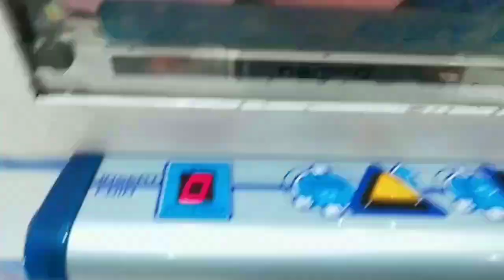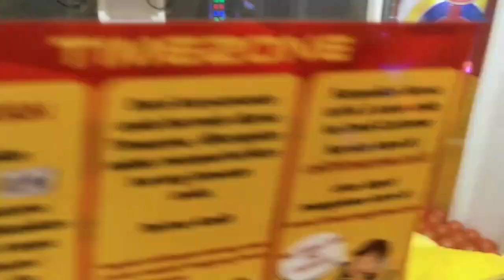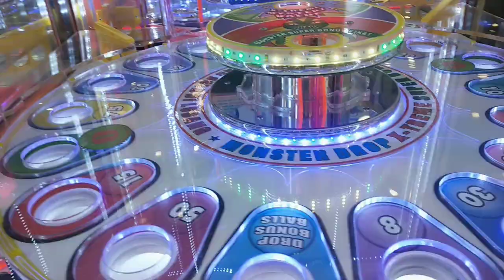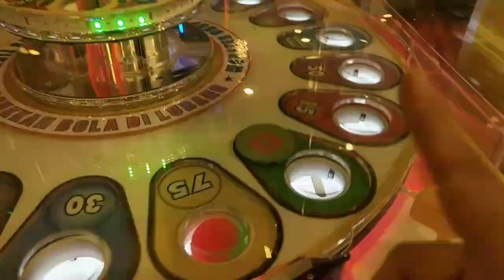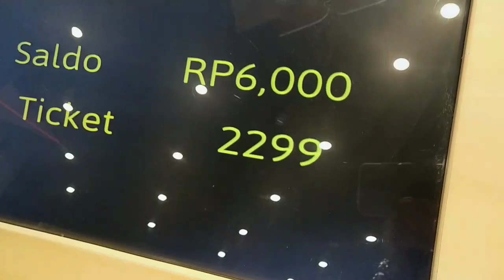Claw Machine | Kembali Mencicipi Arcade & Capit Boneka Timezone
Kembali Mencicipi Arcade & Capit Boneka Timezone. Bisa dapat apa ya?

Yoha, kembali lagi bermain di Timezone. Setelah sekian lama, akhirnya incip-incip lagi di Timezone. Enaknya main apa ya, capit boneka atau arcade yang lainnya? Atau main mesin tiket, berburu jackpot?
Yuk kita lihat, CMT dapat apa ya di Timezone

Channel ini berisi video hiburan yang berupa arcade claw machine atau capit boneka dan juga mesin tiket jackpot. Permainan seperti ini biasanya disebut dengan arcade games. Dengan menonton video-video di channel ini, Kamu akan menjadi tahu cara bermain claw machine, hingga tahu bagaimana claw machine hack alias tips trik capit boneka. Mesin capit boneka juga disebut dengan crane game, karena bentuknya seperti crane yang biasanya dipakai untuk membangun gedung bertingkat. Selain mendapatkan hiburan seputar arcades, crane game, juga berbagai trik untuk menjadi win, winning, and winner dalam permainan arcades. Dan Channel ini berbahasa Indonesia.